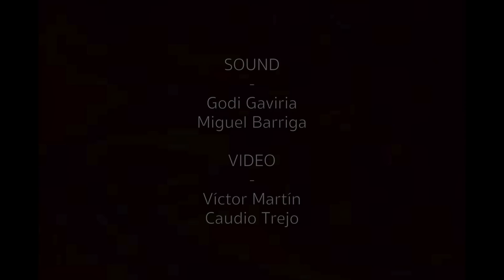Avocado Sessions - Last Request (Paolo Nutini)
Avocado Sessions presents a cover of the song Las Request by Paolo Nutini